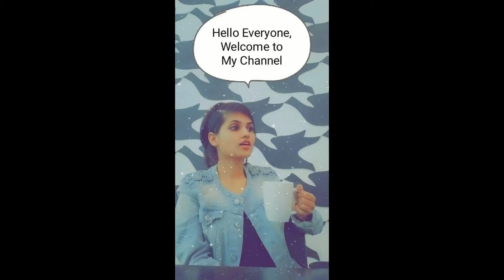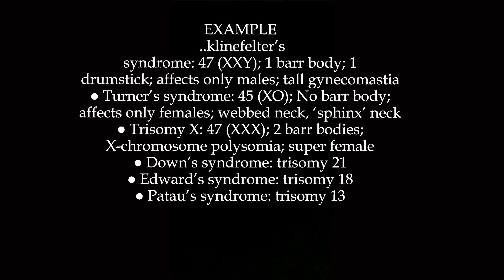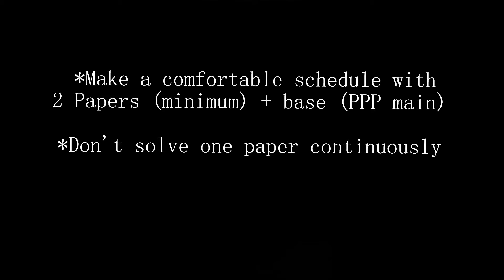KROK 1 крок 2020 | My Experience - Tips and Tricks for krok preparation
Hello Everyone ,
Myself Muskaan Tiwari , i am 5th year medical student studying in ukraine. I know that students face problems for Krok exam , so here i shared my Krok1 experience and mentioned the apps and websites that helped me to score 88% in few days .

If you still have any queries, connect on my FB

Old Account - Muskaan ^_^ (hacked)